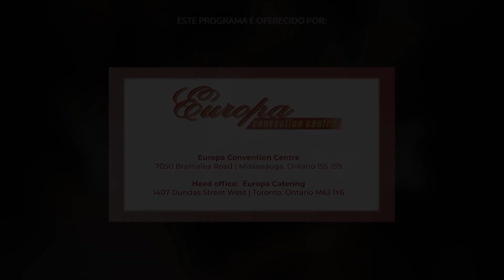Há Esperança, com o pastor Rui Nunes - Programa 68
Há Esperança, com o pastor Rui Nunes - Programa 68. Assista aqui, ou pode ver também todos os domingos, no programa “CMCTV em Destaque”, a partir das 11h da manhã, na City TV.